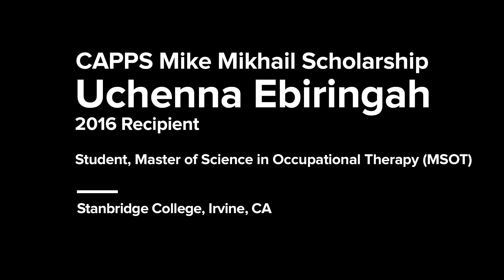Stanbridge OT Grad Student Receives CAPPS 2016 Scholarship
Stanbridge College Occupational Therapy graduate student, Uchenna Ebiringah, was recently presented the Mike Mikhail Memorial Scholarship designated by the California Association of Private Postsecondary Schools (CAPPS). Mr. Ebiringah is recognized for his dedication to, and promising future in, Occupational Therapy.

Under the guidance of expert faculty members, students of the Master of Science in Occupational Therapy have the opportunity to learn and apply core concepts in Occupational Therapy. Students get to participate in groundbreaking research projects, receive hands-on practice with emerging rehab technologies, and gain the confidence to lead in a dynamic and in-demand profession.

For more information about the Master of Science in Occupational Therapy program at Stanbridge College, please